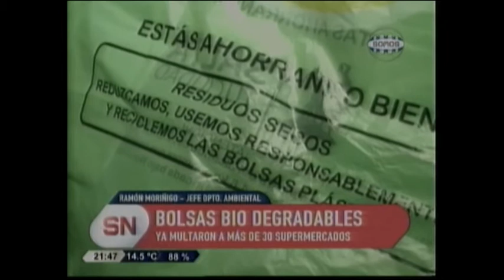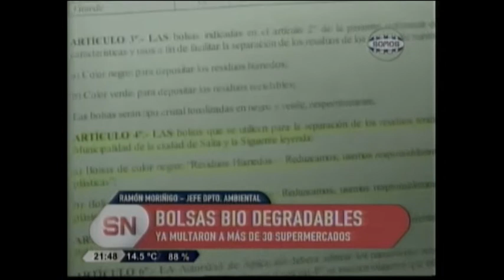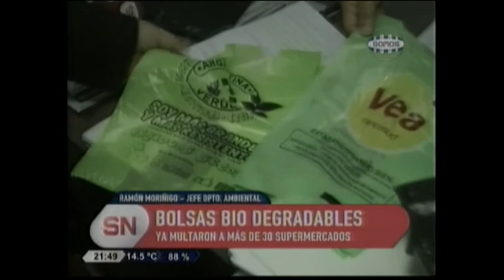Multaron a más de 30 supermercados